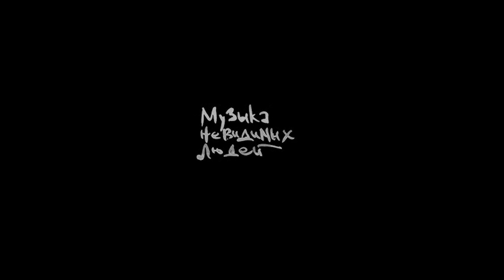Музыка Невидимых Людей - Гелиосфера / Эффект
Invisible People - Effect: Heliosheath